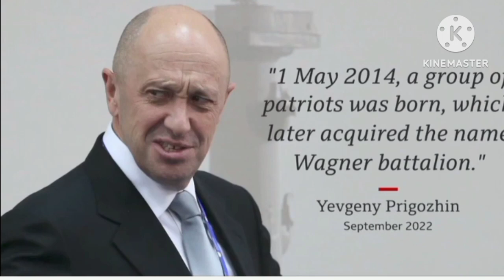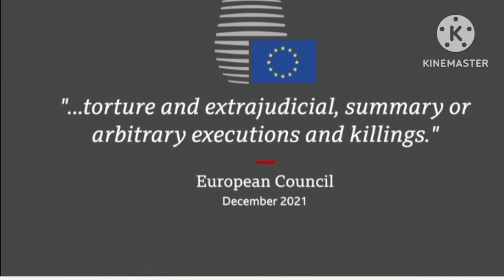rose atkins: prigozhin from hot dog seller to mercenary group leader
ten killed in private jet crash wagner boss yevgeny prigozhin on passenger list

ros atkins# prigozhin#wagner boss leader yevgeny prigozhin